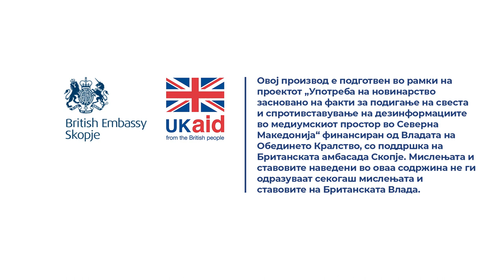Се менуваа идеологиите и сојузниците, само Ѓукановиќ беше константа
Почна како следбеник на Слободан Милошевиќ, заврши како голем противник на големосрпските проекти.

Прочитај ја целата приказна „Балканска формула за политичка долговечност: Сеат пропаганда, жнеат гласови“

Новинари: Соња Крамарска, Петар Догов, Александра Мудреша, Денис Колунџија
Сниматели: Зоран Догов, Слаѓан Фатих
Фотограф: Борис Пејовиќ
Монтажа: Борче Крстевски